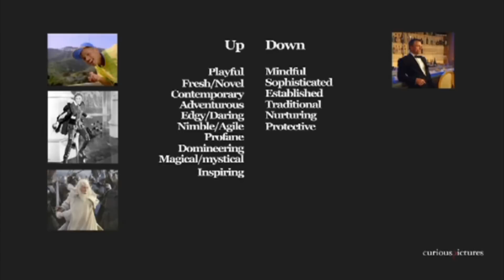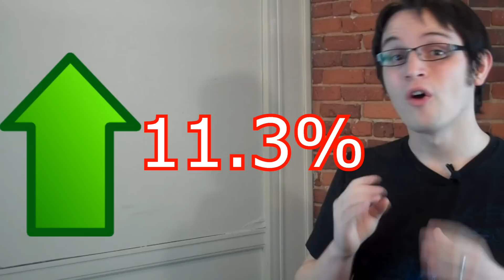Brand Character - Inside The Mind Ep. 18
HELP ME JUMPSTART SEASON 2 OF INSIDE THE MIND! (November Only!)

This week on Inside The Mind we're talking about Brand Character and it's impact on how people perceive your business.

We'll then look into how to analyze your own brand character, and discover what emotions your brand should be playing to in your customers.